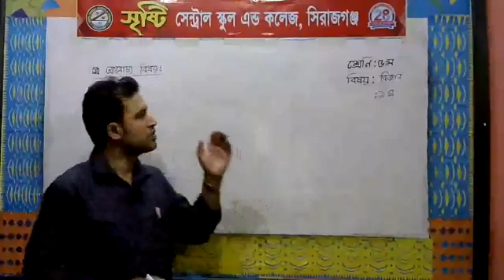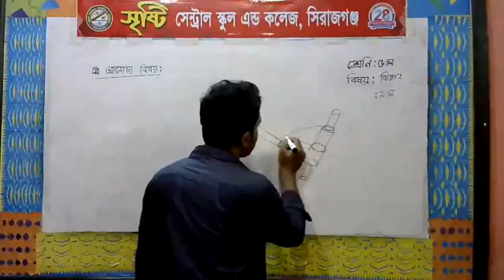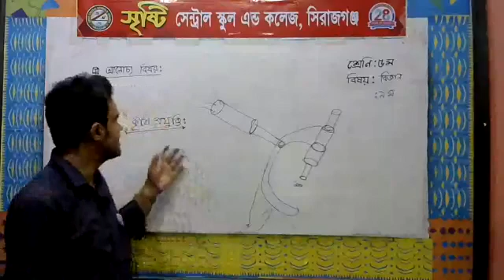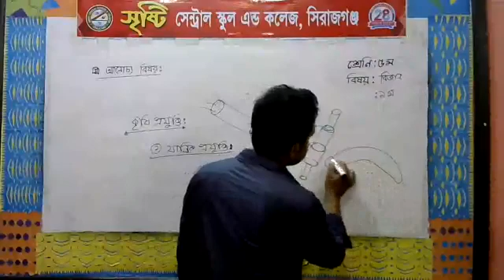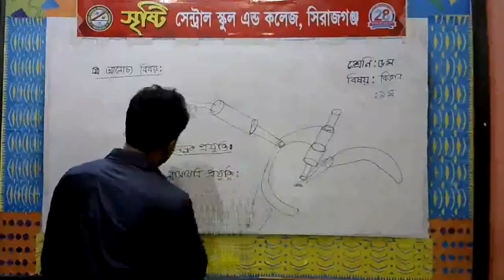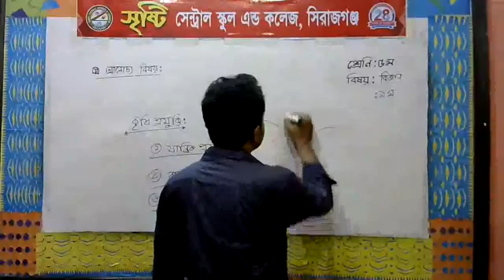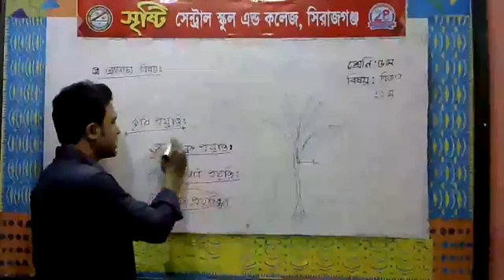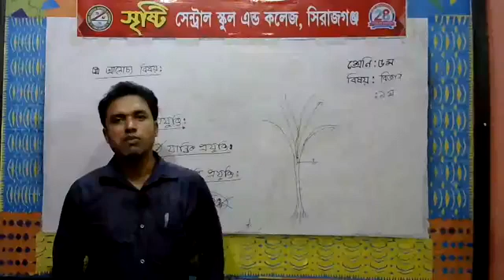শ্রেণি: ৫ম-(বিষয়: বিজ্ঞান)-শিক্ষক: আমিনুল ইসলাম